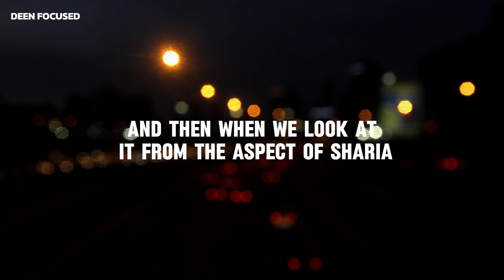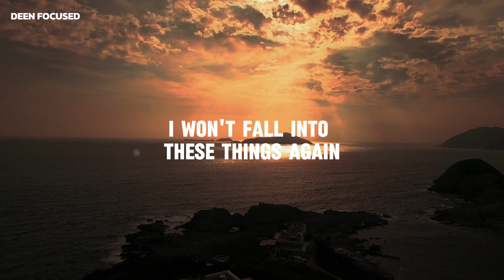A Beautiful trait that every Muslim should have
Assalamualaikum,
Haya, or modesty, is a beautiful trait that every Muslim should cultivate. In this video, discover the importance and benefits of haya in your daily life. Learn how modesty can strengthen your character, relationships, and connection with Allah. Explore practical ways to embrace haya in your actions, speech, and interactions with others